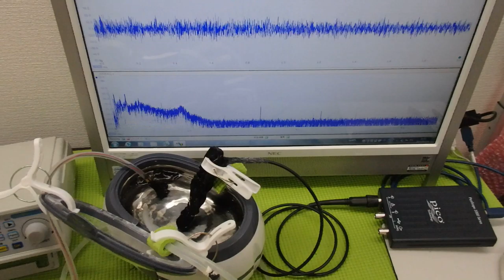オリジナル超音波プローブの「発振・制御」技術 ultrasonic-labo